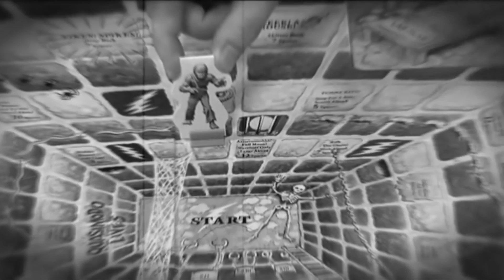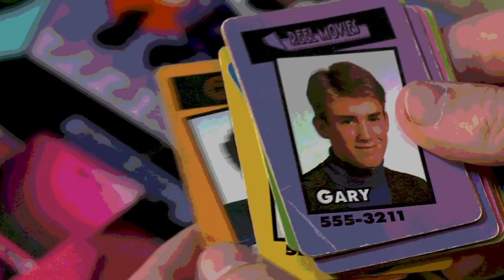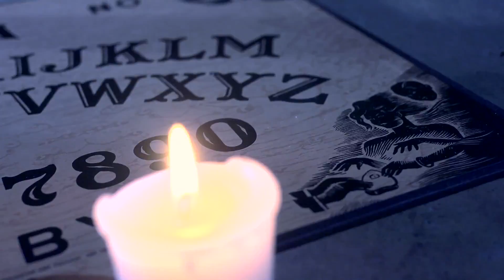I FINALLY Watched Board James in 2023: A Review and Retrospective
In this video I do a deep dive into the James Rolfe side project known as "Board James".  James Rolfe is primarily known as the actor and creator of the "Angry Video Game Nerd" character but this lesser known series, "Board James", has it's own cult following. Even though the series started in 2009 and ended in 2015, I had never seen many episodes... until now.